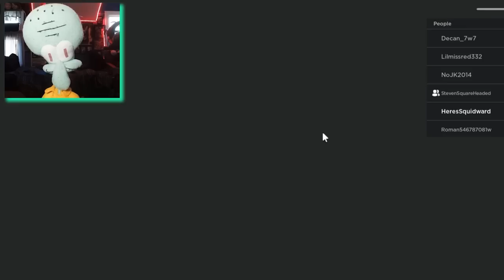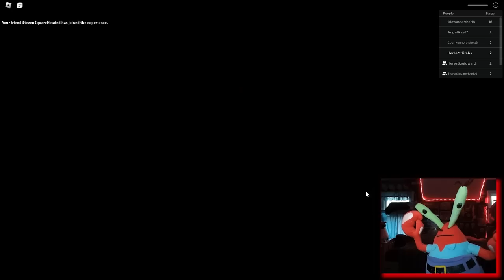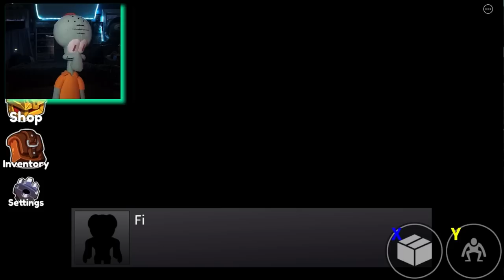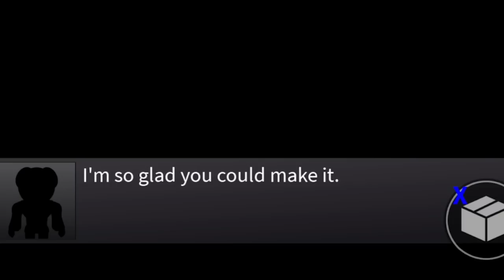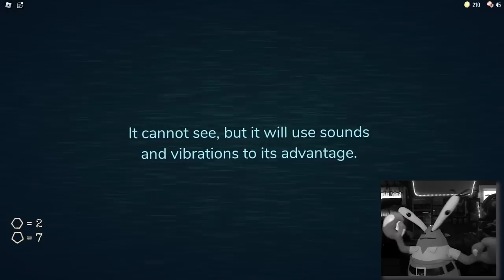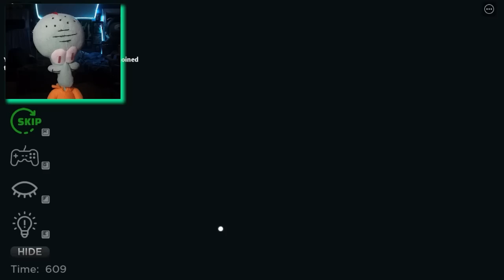SpongeBob Plays the SCARIEST Roblox Games EVER!!! (DON'T WATCH ALONE!)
Our scariest adventures to date!

Mr. Krabs: @oiglsnsgji

Plankton: @Here's Plankton